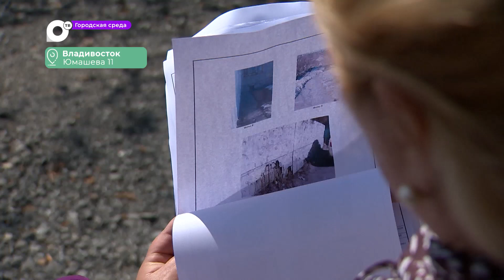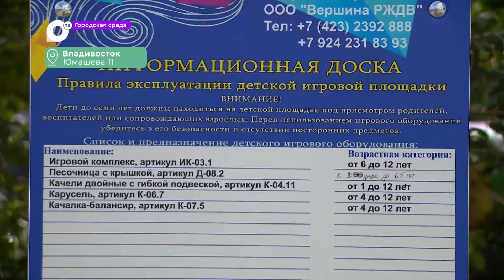Городская среда / Тысяча дворов / 06.09.23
Более 100 дворов Во Владивостоке ремонтируют прямо сейчас. В 58-ми он уже завершён. Подробности смотрите в программе «городская среда»